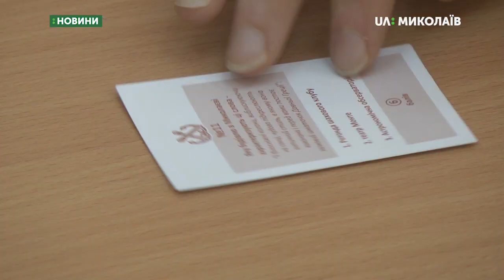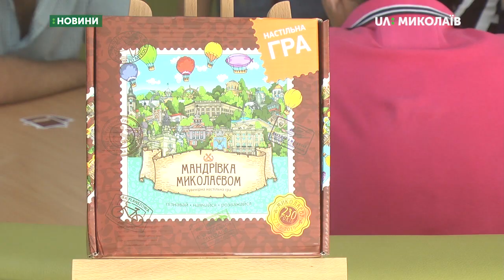Про Миколаїв створили гру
Розробник інтерактивних квестів, миколаївець Геннадій Євтушенко разом з львівськими дизайнерами створив настільну гру «Мандрівка  Миколаєвом», присвячену  230-й річниці міста.